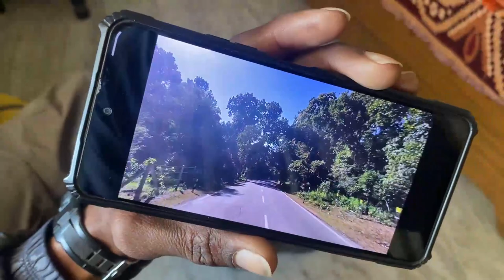आज ऋषिकेश से एडवेंचर स्पोर्ट्स वाले मेरे घर पर क्यों आए?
To Book Corbett National Park Tour Package -📱👋
To Book Rajaji National Park Tour Package -📱👋